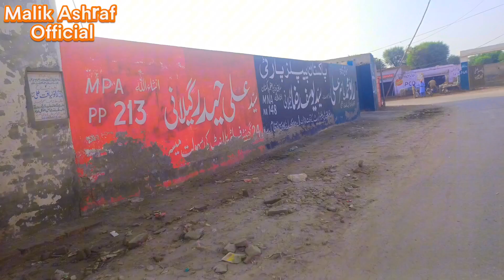Thand Agayi Sirdiyo Ka Pehla Din😉//ٹھنڈ آگئی سردیوں کاپہلادن